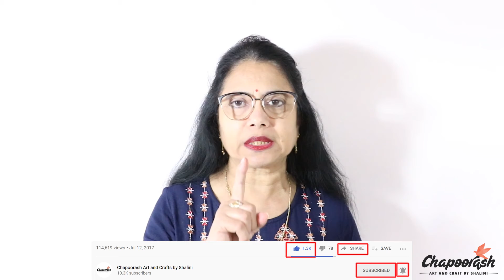Beautiful Knotted Pattern by Tie and Dye Technique बाँधनी तकनीक का गांठ लगाकर सुंदर डिजाइन Ep – 27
Hey Friends,
Today I will teach you How to Make a Beautiful Knotted Pattern by Tie and Dye Technique बाँधनी तकनीक से गांठ लगाकर सुंदर डिजाइन बनाएं |
Keep following for more interesting ideas and products.
Don’t forget to watch video till the end. Leave your feedback below.
Also let me know if you have any questions and I'll try to answer all of them.